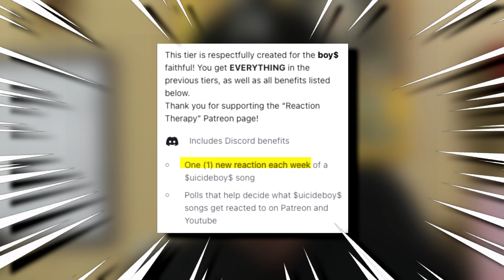THE BOY$ MADE TOM LOSE IT! | $UICIDEBOY$- WHATWHAT (VIDEO REACTION!)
In this video, Psychotherapist Tom Stevens REACTS to $UICIDEBOY$- WHATWHAT FOR THE FIRST TIME!